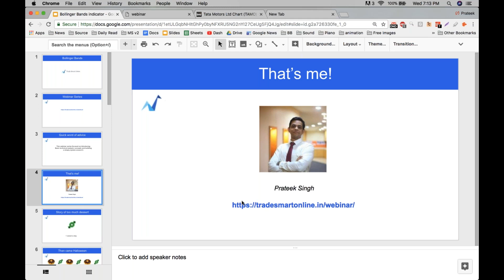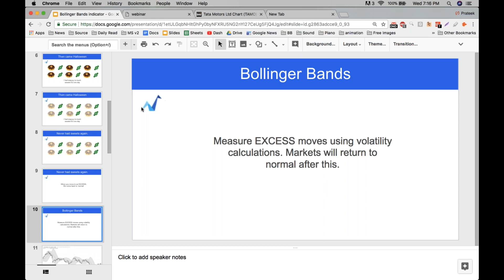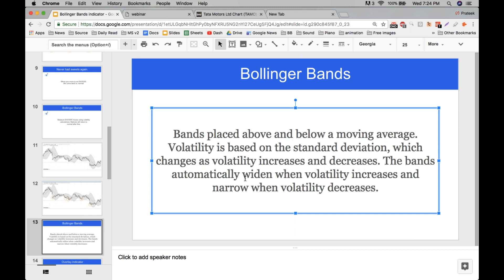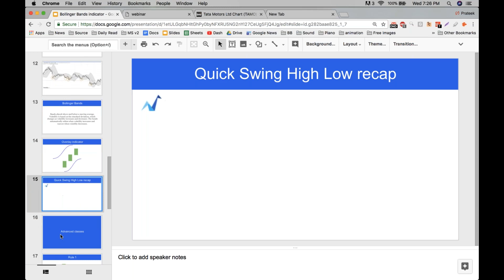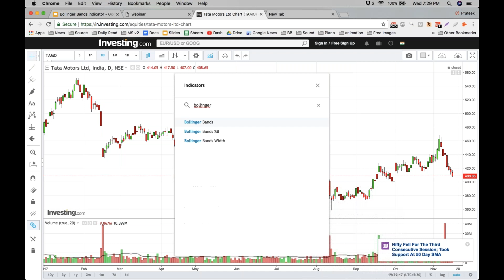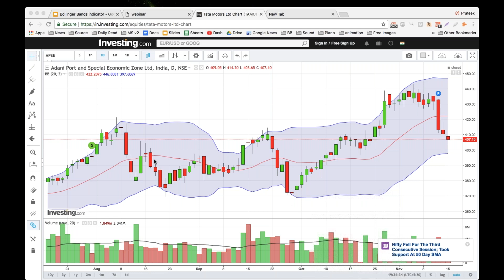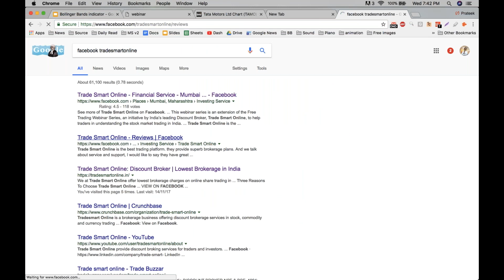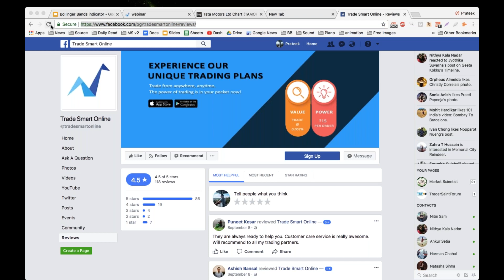How to trade with Bollinger Bands by TradeSmart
Understand how Bollinger bands function and how you can use them in your swing trades. In this video, we discuss a simple strategy that can be used in intraday trading. This series is specially crafted to ensure it covers all trading topics and discuss issues that traders might have faced while trading. These webinars will not only provide trading insights but also gear up traders with winning techniques.